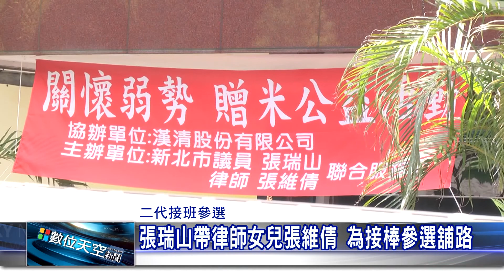1060628【數位天空新聞】張瑞山帶律師女兒張維倩 為接棒參選舖路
張瑞山帶律師女兒張維倩 為接棒參選舖路